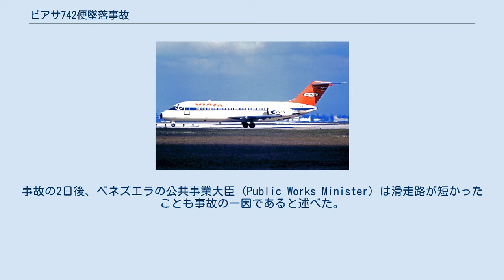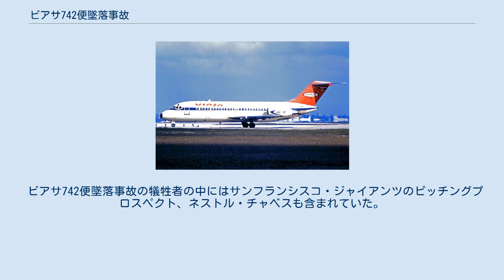ビアサ742便墜落事故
ビアサ742便墜落事故（ビアサ742びんついらくじこ）は1969年3月16日にベネズエラ・カラカス発ベネズエラ・マラカイボ経由マイアミ国際空港行きの国際旅客定期便、ビアサ742便（機材：マクドネル・ダグラスDC-9-30）が墜落した事故である。
離陸後、機体が地上から50メートルの高さの電線と接触しマラカイボのラ・トリニダード地区に墜落、搭乗者84人全員と地上の71人が死亡した。
そのほか、100人以上が怪我をし、墜落とそれによる火災で20軒以上の家屋と多数の自動車が被害を受けた。
 事故機はアベンサからのリース機で、数週間前に運用を開始したばかりであった。
また、アベンサの乗員が乗務していた。
 事故原因は滑走路に沿って設置された温度センサーが故障のため誤った情報を伝え、その情報をもとに計算したことにより過積載（5,000ポンド以上超過）となった。
結果、本来より長く地上走行し上昇角が小さくなり、電線を飛び越える高度に届かなかった。
事故の2日後、ベネズエラの公共事業大臣 (Public Works Minister) は滑走路が短かったことも事故の一因であると述べた。
 これはDC-9-30で初の全損事故となり、現在でも同型機による事故の中では死者数が最も多いものである。
また36年後にウエスト・カリビアン航空708便墜落事故（機材はDC-9の後継機、マクドネル・ダグラスMD-80）が発生するまでベネズエラ史上最悪の航空事故であり、当時としては世界最大の犠牲者を出した航空事故であった（軍用機事故を除く）。
なお1971年に日本で全日空58便とF-86戦闘機が空中衝突して162人が死亡し（全日空機雫石衝突事故）、世界最大の犠牲者を出した航空事故となった。
 ビアサ742便墜落事故の犠牲者の中にはサンフランシスコ・ジャイアンツのピッチングプロスペクト、ネストル・チャベスも含まれていた。